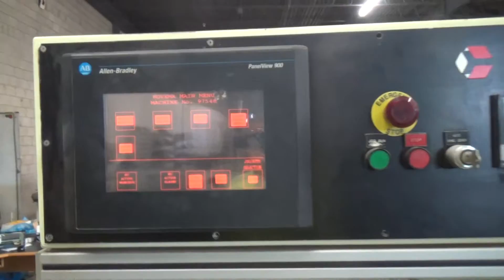Used- Rovema Model HVS-160-U Duplex Horizontal Bagging Machine - stock # 70959008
Used- Rovema Model HVS-160-U Duplex Horizontal Bagging Machine capable of speeds up to 100 cycles per minute. Has All Fill head, dual augers with agitators, and dual 7/8" diameter discharge. Has a pouch size range: width 2-3/8" to 3-5/32" or 60 mm to 80 mm, height 3-5/32" to 8-5/8" or 80 mm to 220 mm. Maximum film width 23-5/8" or 600 mm. Equipped with 10-1/4" long knife, and (2) 9-1/2" wide x 3/4" tall seal jaws. Includes Norwood hot stamp date coder, new tear notch station, A/B SLC 5/03 PLC and outfeed belt conveyor 40" long x 7" wide. Machine footprint 180" long x 50" wide x 110" tall.